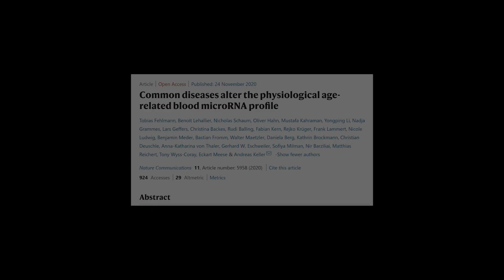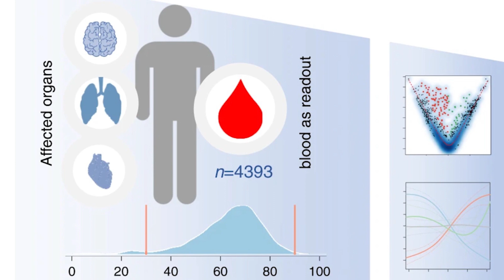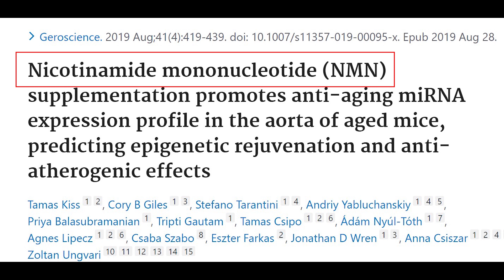Can miRNAs be used as aging biomarkers?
What are miRNAs and can they be used as biomarkers for aging?

TIMESTAMPS;
Intro - 00:00
What are miRNAs - 00:58
How they change during aging - 03:40
Effective biomarker? - 06:56
NMN study and tissue specific biomarker? - 08:00

REFERENCES;
Fehlmann, T., Lehallier, B., Schaum, N. et al. Common diseases alter the physiological age-related blood microRNA profile. Nat Commun 11, 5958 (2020).

Aging Cell. 2018 Feb;17(1):e12687. doi: 10.1111/acel.12687. Epub 2017 Oct 17. **Age-associated microRNA expression in human peripheral blood is associated with all-cause mortality and age-related traits**

NMN:

Geroscience. 2019 Aug;41(4):419-439. doi: 10.1007/s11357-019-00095-x. Epub 2019 Aug 28.